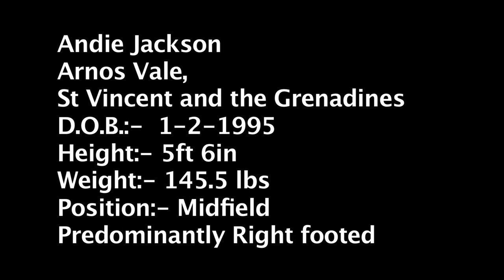Andie Jackson Promo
Andie Jackson D.O.B. :- January 2, 1995 Arnos Vale, St Vincent W.I.
"Phone Tap" (Instrumental)by Dr Dre, Nas and AZ. 1997